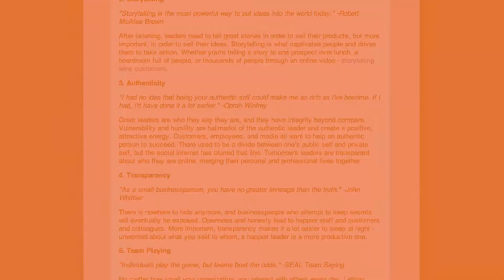Dave Kerpen Influencer Program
Watch to learn more about Dave Kerpen's influencer program.

About Dave:
Dave Kerpen is a global speaker who has been a featured on influencer on LinkedIn and named on the New York Times Best Seller List.

About Likeable Media:
Likeable Media is an award-winning, global social media agency with a focus on creating compelling content. Likeable Media has worked with over 200 brands and is the only social media agency to win three consecutive WOMMY awards from the Word of Mouth Marketing Association (WOMMA). In 2013, Likeable Media was named one of the Top 50 Fastest-Growing Women-Owned Businesses by WPO and American Express OPEN and the 6th "Best Place to Work in New York City" by Crain's New York Business.